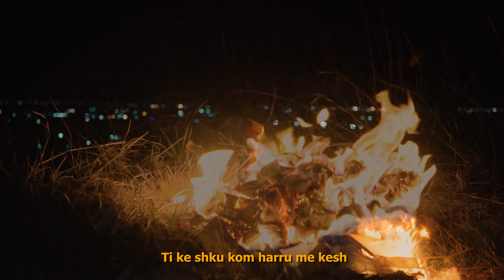LLOCH - E ENJTE